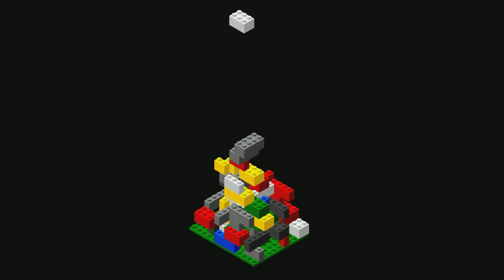Heigh Ho / Walt Disney World / MIDI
It's performing by YAMAHA MIDI data.
Instrumental music.